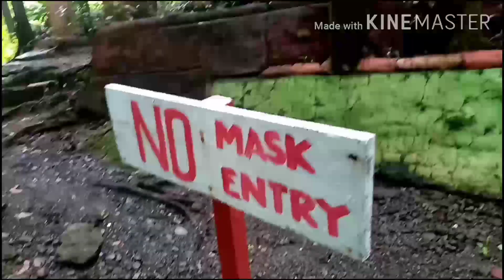Little Baguio of Valderama Vlog 08